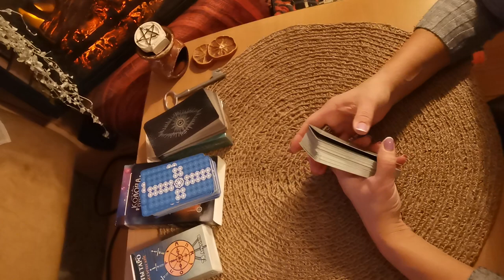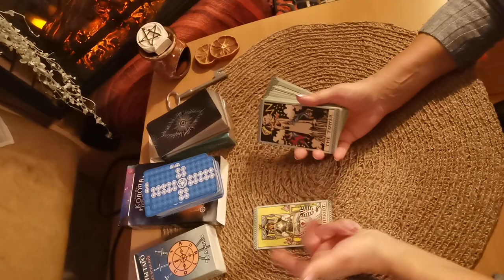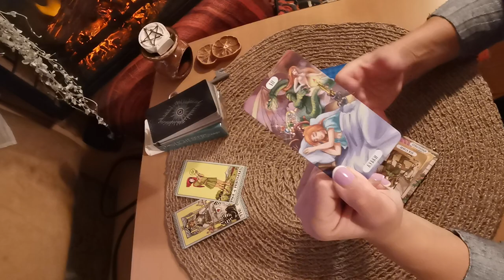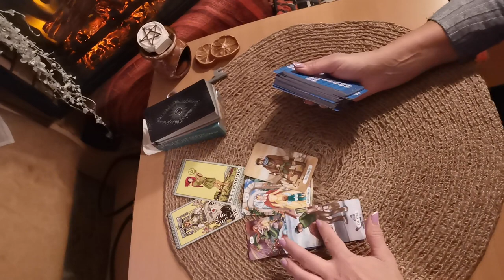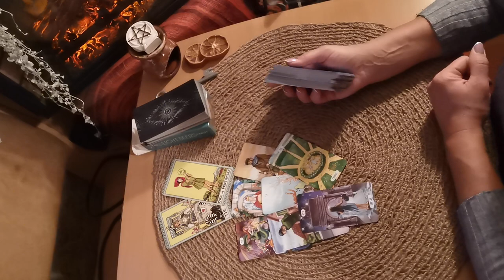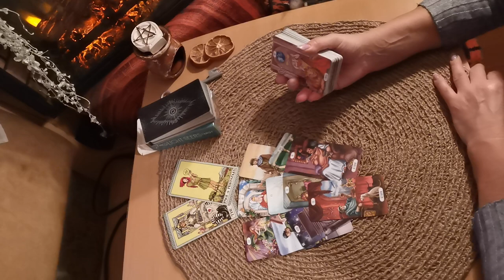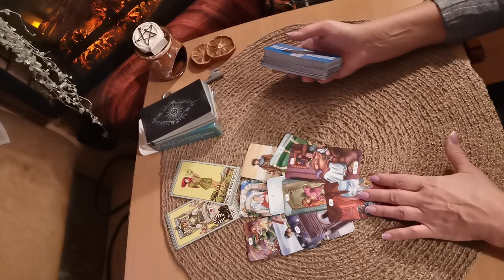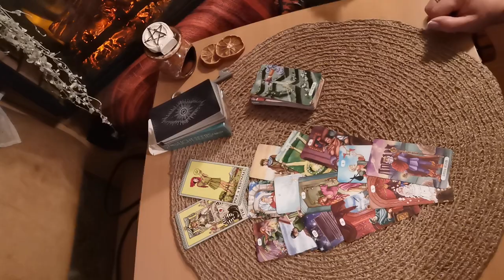какие двери откроются перед вами?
Личные консультации платно с 10 до 22 по моск вр 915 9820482 вотсап вайбер.